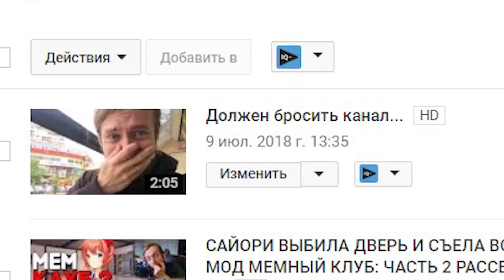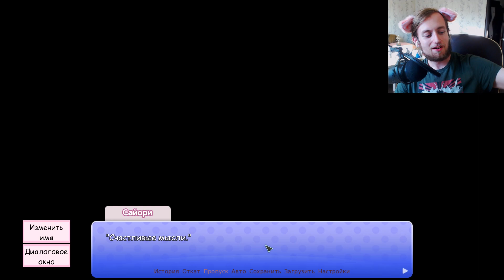НОВЫЙ МОД ПРО ЭТО САМОЕ ► ОПЯТЬ НОВЫЙ СЮЖЕТ ДОКИ ДОКИ Literature Club Прохождение ► #1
Популярный мод для Doki Doki Literature Club под названием Ещё один момент с тобой Часть 1. Здесь мы попытаемся спасти Сайори.